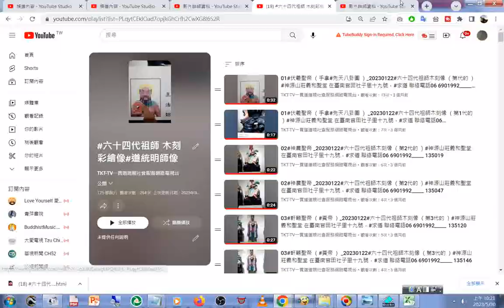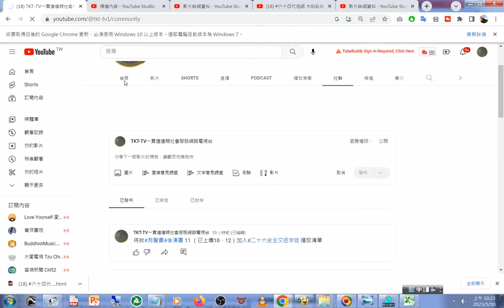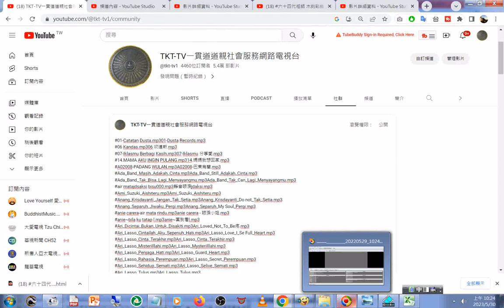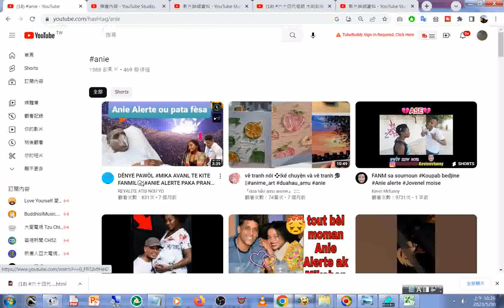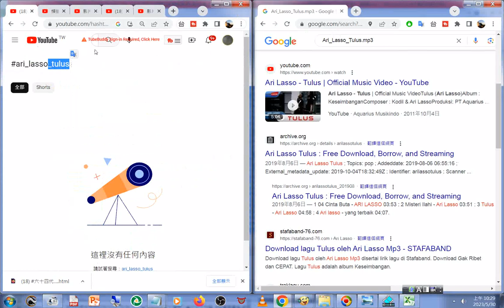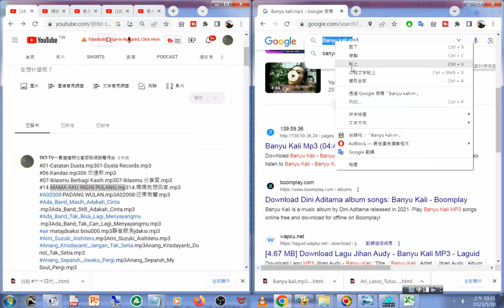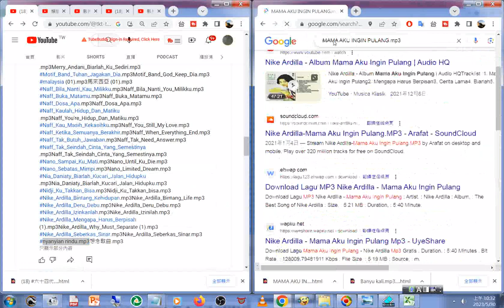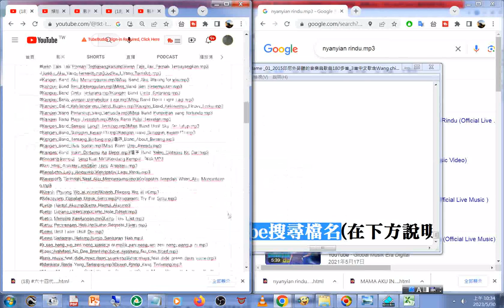Indonician Music File Name 01 2015印尼外勞聽的音樂與歌曲180多首 3首中文歌含Wang chiang所唱 僅供網路youtube 或GOOGLE 搜尋檔名